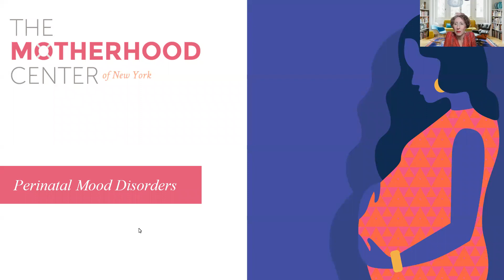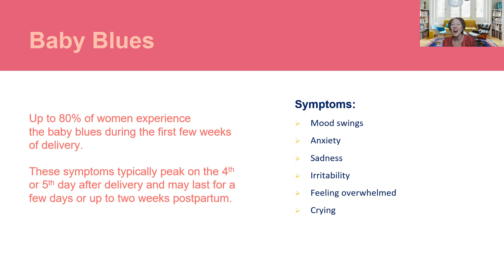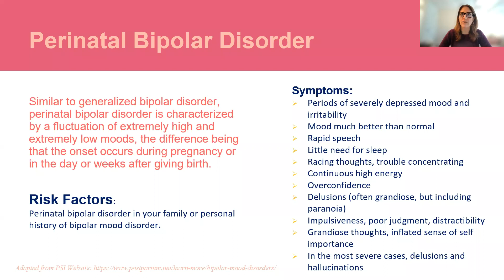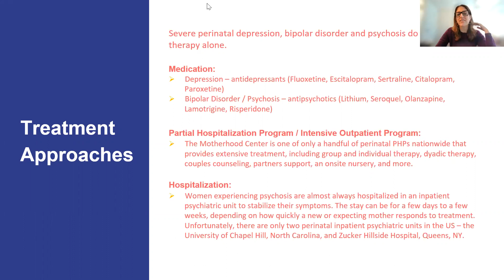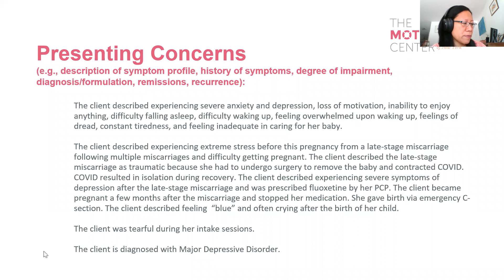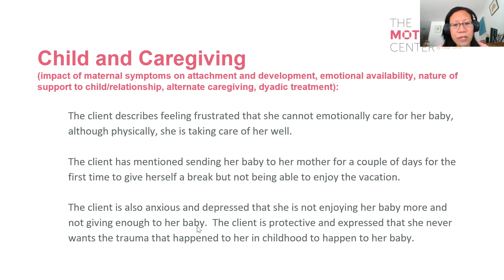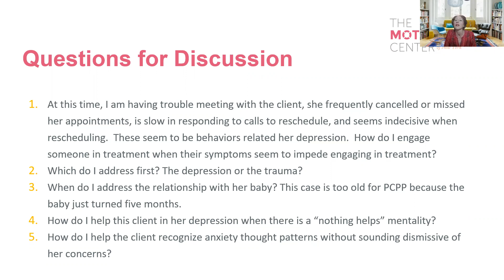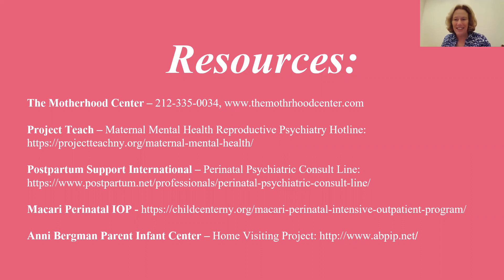Perinatal Depressive Disorders: Depression, Bipolar Depression and Psychosis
Who is at greatest risk of experiencing perinatal depressive disorders, and what can contribute to a perinatal woman experiencing depression, bipolar disorder and psychosis?

TTAC invites you to explore this essential topic with Paige Bellenbaum, LMSW and Catherine Birndorf, MD, of the Motherhood Center of New York.

During this webinar, we will discuss depression, bipolar depression and psychosis which all fall under the category of perinatal depressive disorders. This seminar will provide a deeper dive into this cluster of diagnosis in the perinatal period. Case presentations will be shared by presenters and clinicians are encouraged to bring their own cases to discuss.

As a result of attending this webinar, participants will:

•    Gain a more thorough understanding of perinatal depression – what it looks like and how to treat it

•    Gain a more thorough understanding of bipolar depression and psychosis  – what it looks like and what to do in the event a client is actively psychotic

•    Leave feeling more comfortable recognizing these diagnosis and how to proceed with appropriate interventions